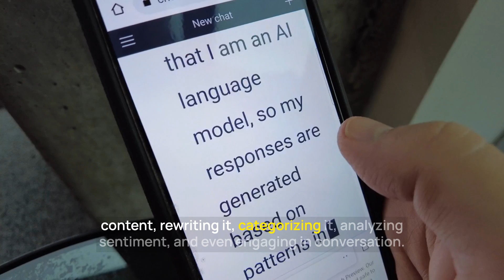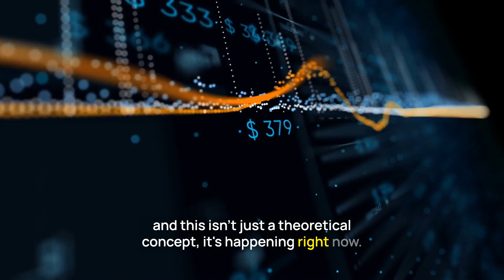How AI Will Transform Businesses from 2023 and Beyond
In today's episode of 'Einstein's AI Universe', we're peering into the future of business. We'll explore how Artificial Intelligence is set to revolutionize industries from 2023 and beyond. From automation to data analysis, discover how these groundbreaking technologies will transform the way we do business. Don't miss this glimpse into the future.